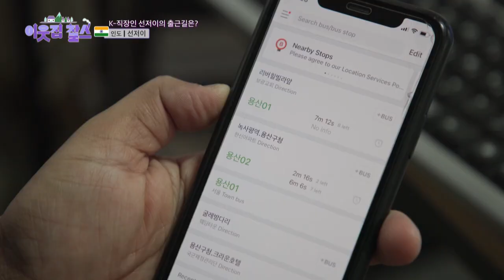He's like an Indian peddler [My Neighbor Charles : Ep.372-1] | KBS WORLD TV 230213